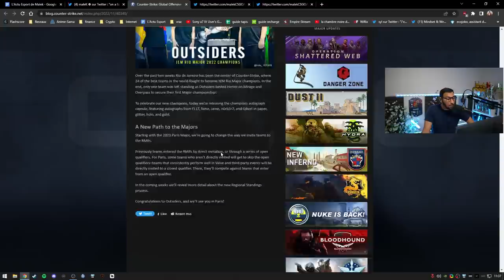dust2 fini, m4a1-s et awp NERF OMG 😱 Grosse mise à jour CSGO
Achetez des skins moins cher, et revendez votre inventaire pour du vrai cash